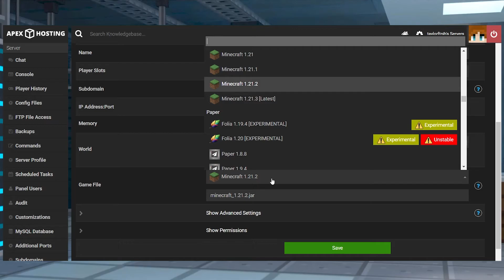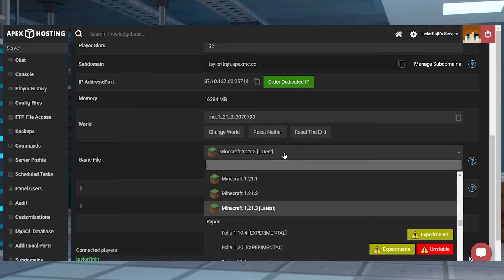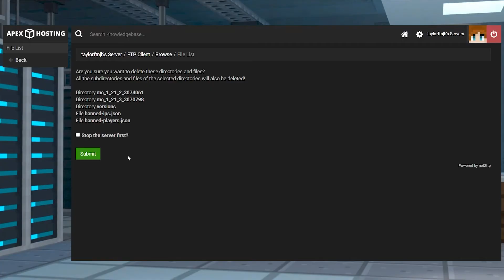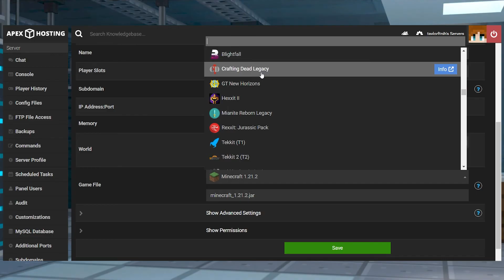How to Change Your Server Version Using Apex Hosting (Easy Tutorial!)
Learn how to change your server version using Apex Hosting with this step-by-step guide! Whether you’re looking to switch between Minecraft versions or try out an entirely new game, Apex Hosting’s easy-to-use control panel and server profile tools make the process quick and seamless.

In this video, we’ll cover:

- How to change your server version with a few simple clicks
- Using the server profile function to manage multiple versions or games
- Tips for resetting server files and avoiding file conflicts
- Troubleshooting common issues when switching versions

With Apex Hosting, you can easily host and manage multiple server versions without losing your existing files or configurations. Stay organized, explore new updates, and keep your community engaged with endless possibilities for gameplay.

Apex Hosting provides powerful features, including 24/7 uptime, DDoS protection, live support, and an easy-to-use panel. Whether you're managing a Minecraft server or experimenting with other game types, Apex Hosting has you covered!

USEFUL LINKS

When hosting a server, you may decide to try a different version of Minecraft or a selection of our other games. Having the ability to change versions is great to keep both yourself and your community engaged with the server. Luckily, our server panel provides an easy dropdown menu to access our large selection with just a few clicks. Combined with the server profile function, you can quickly and efficiently switch between games at any time without any additional downloads needed.

TIMESTAMPS
0:00 START
0:50 CHANGING VERSION
1:23 SERVER PROFILES
1:53 REMOVING FILES
2:29 AUTOMATIC REMOVAL
3:01 COMMON ISSUES